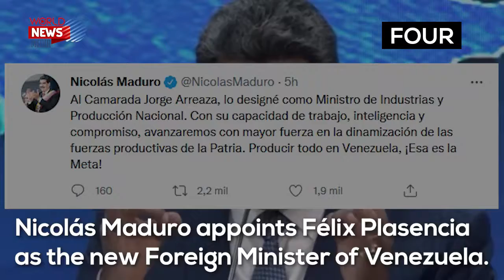VIDEO 🚨 | Onlyfans says it will block sexually explicit videos starting in October.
VIDEO 🚨 | US regulatory authority files new lawsuit against Facebook for monopoly; Onlyfans says it will block sexually explicit videos starting in October. Here are the 5 news you need to know today.